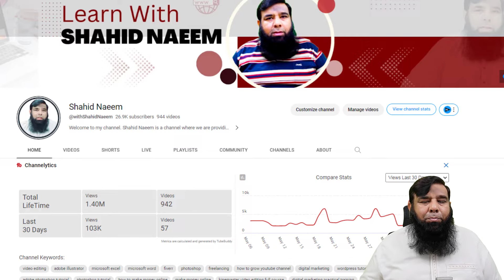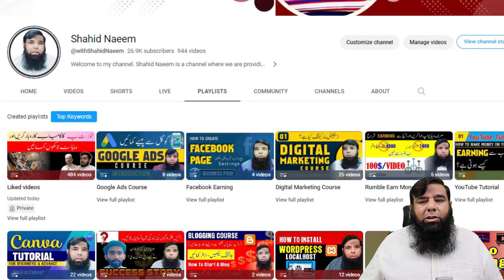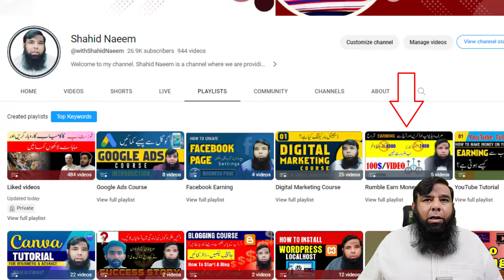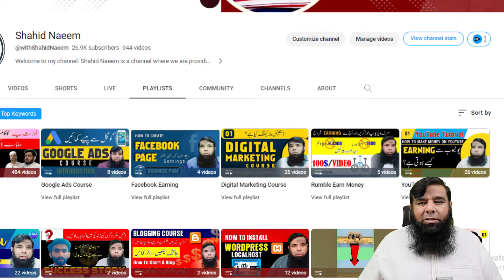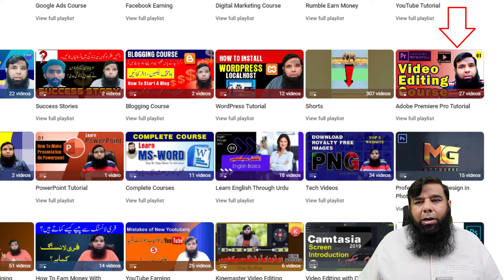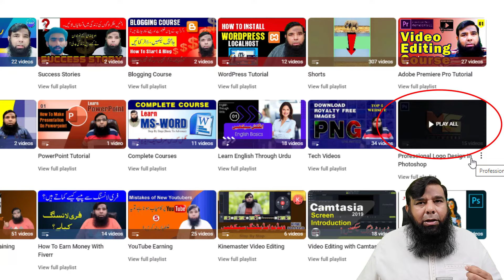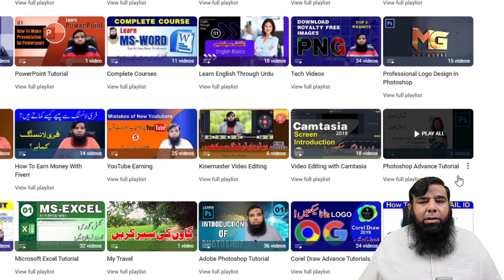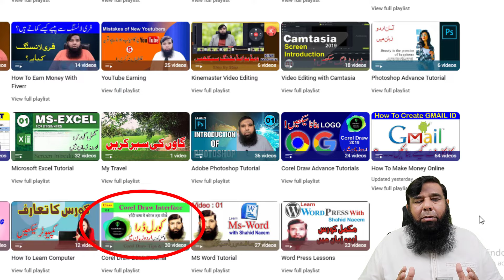High Income Skills || Online Earning in Pakistan || Shahid Naeem.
I Warmly welcome you all to my new video High Income Skills || Online Earning in Pakistan || Shahid Naeem.
In this video we will tell you about freelancing skills to make money online and you can learn these high income skills free from our youtube channel. We urge students and housewife to learn skills to earn money for their prosperity. Different freelancing skills courses are available or free skills to learn at home are uploaded at our youtube channel for them. These top freelancing skills will help them to grow and make money online using different freelancing websites. These all best skills for online earning are free at our youtube channel to learn from basic to professional level.

Best Regards :
Shahid Naeem